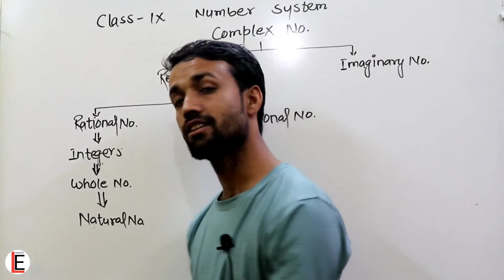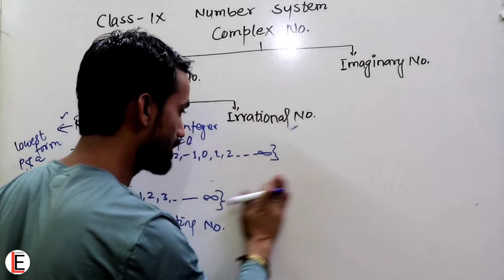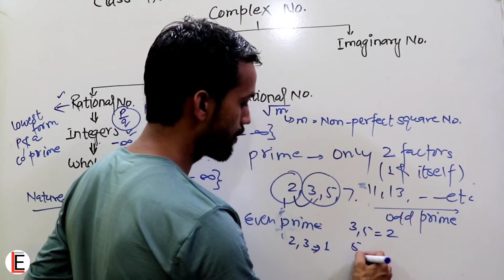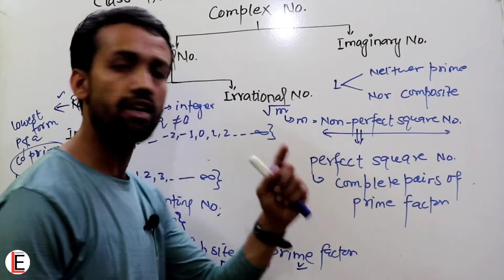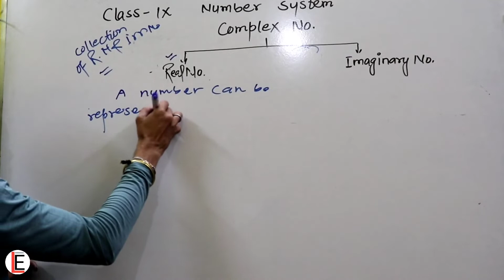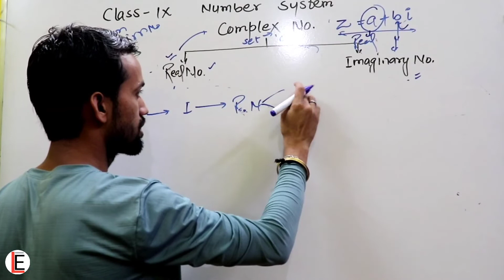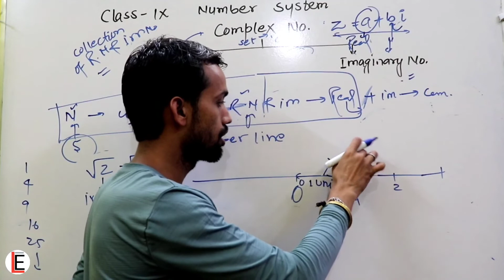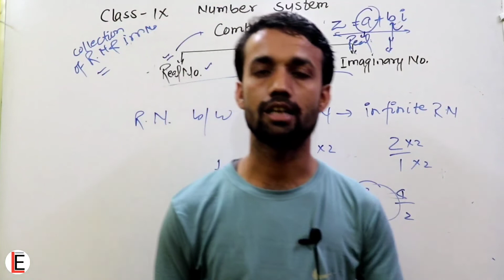Class 9 Number System || Introduction of All types of Number || Maths by Dk sir || Lakshya Education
This is new series of Class IX Maths.
All the students must watch and share in your friends.
In this Video we will learn about following topics

Natural No.
Whole No.
Integers
Rational No.
Irrational No.
Real No.
Imaginary No.
Complex No.
and also learn how to repersent real no. in number line.

                   Lakshya Education